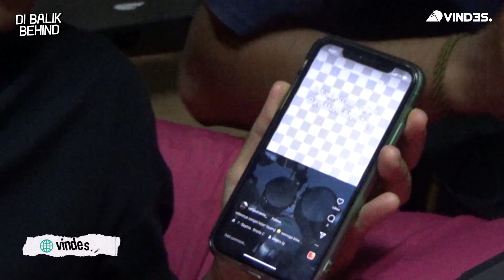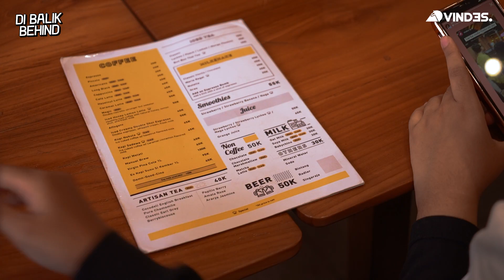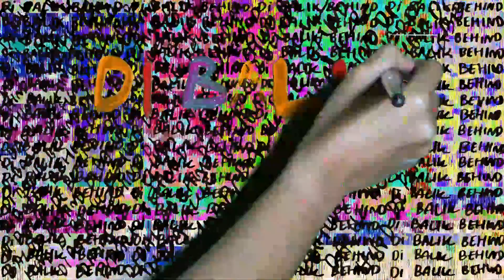BAGIIN TIKET KONSER SHEILA ON 7, NEXT BAGIIN APA LAGI YA?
Ngajakin Vivin Dedes tour studio Vindes lanjut nonton konser Sheila On 7!